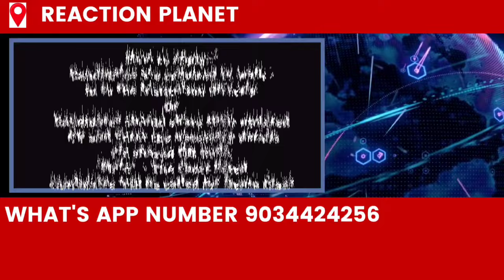|| TGT Maths Teacher Vacancy For Foundation CLASSES || Urgent Openings ||